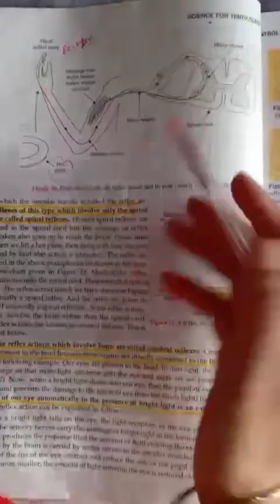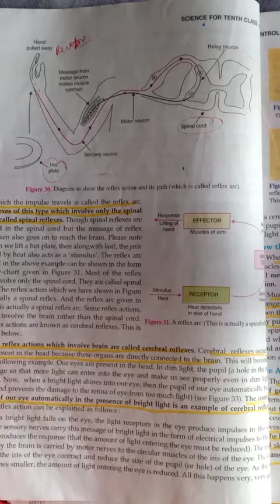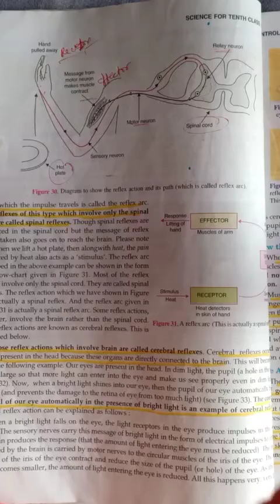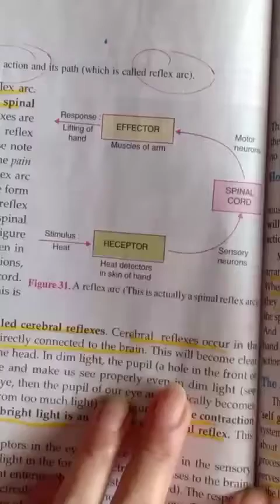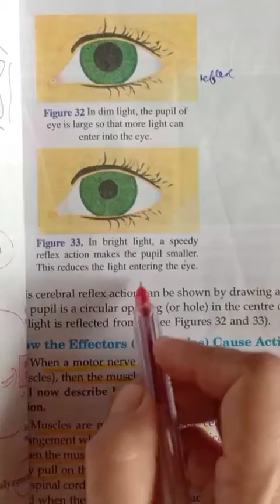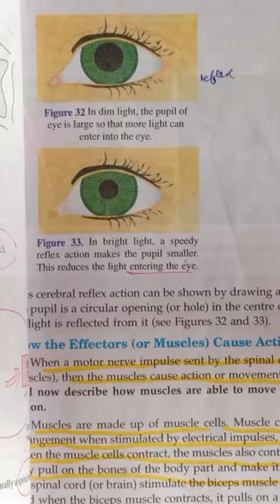CLASS_10 SCI CHP 7 CONTROL AND CO ORDINATITION PART 3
CLASS : 10
SUBJECT: SCIENCE
CHAPTER NAME : CHP 7 CONTROL AND CO ORDINATITION PART 3